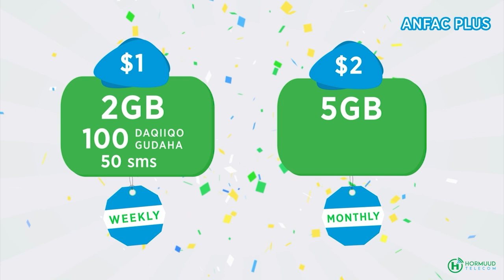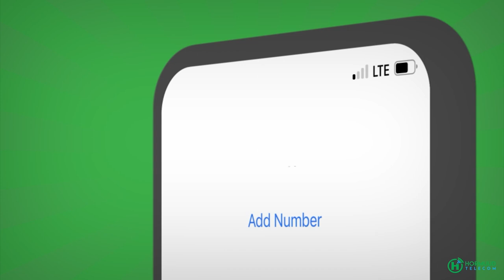Dugsiga sare ee Luuq oo sanadkii hore kaalmaha hore ka galay imtixaanaadka Dalka....